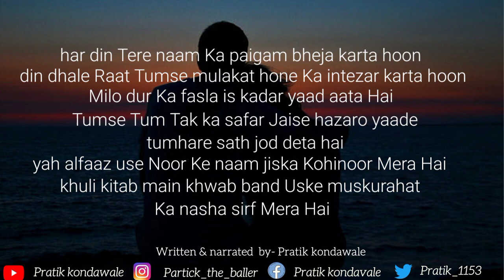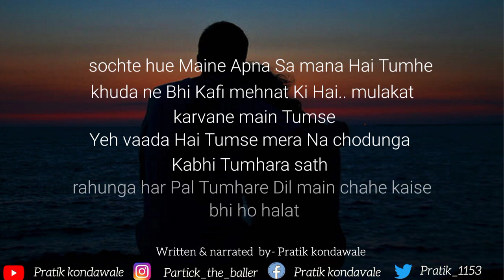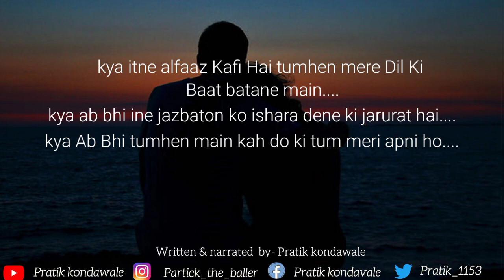PRATIK KONDAWALE - MERI BETTER HALF BANOGI KYA || LOVE POEM IN HINDI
few lines
"Dil ne tumhare mera naam yaad kiya hai ..
ab isse naam ko tum apna naam doge kya
 sunno meri better half banogi kya"

Accessories use for video buy from here most affordable equipment  you will get
Smartphone I use for recording
Lightweight Tripod
Mivi Thunder beats
Mirrorless Cameras
A poetry by : PRATIK KONDAWALE

 Track Info:
Music in this video
HAAWK for a 3rd Party (on behalf of Jack Winn); HAAWK Publishing

If you really like my work then give it a thumbs up , share if you ever had this feeling before and don't forget to

SHARE IF YOU CAN RELATE !!